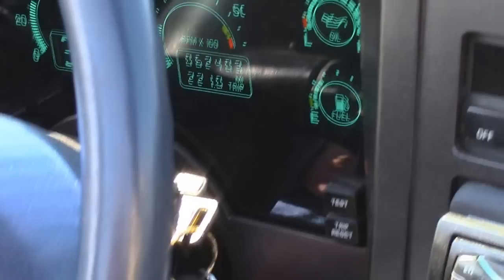90 buick reatta